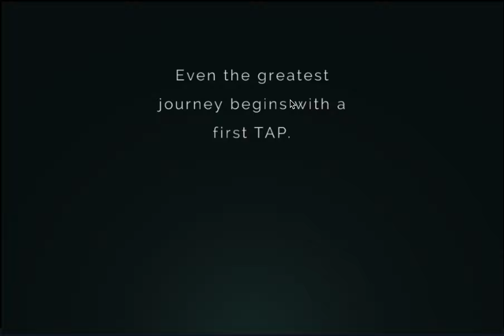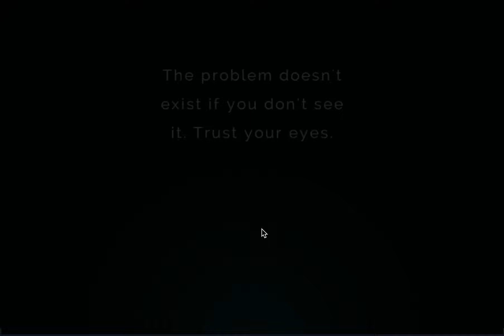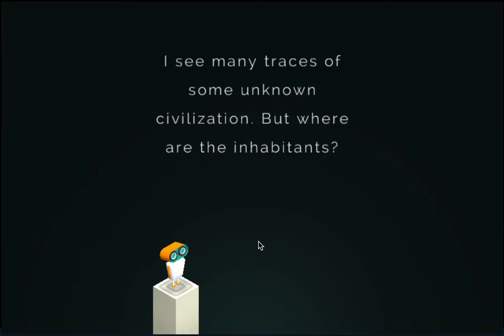Evo Explores Levels 1-4